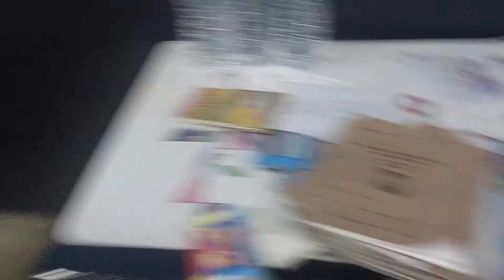Hi Guys i am BACK !